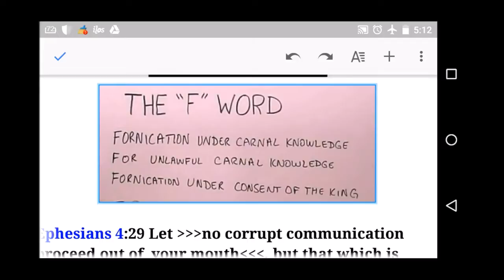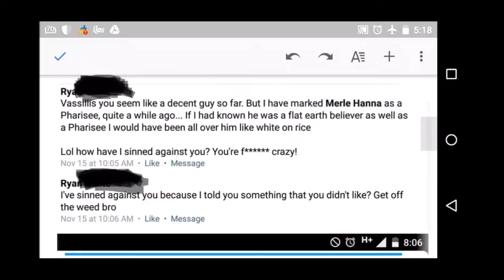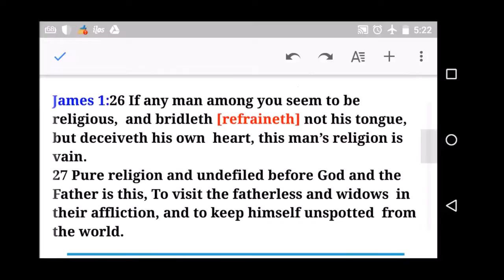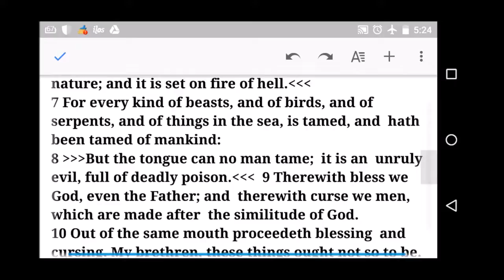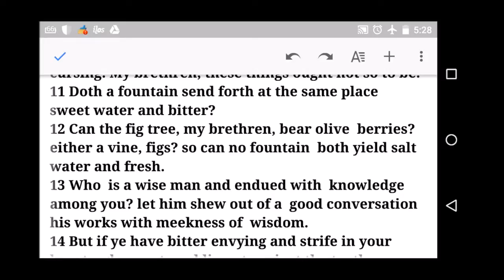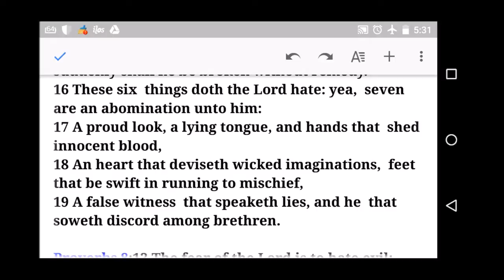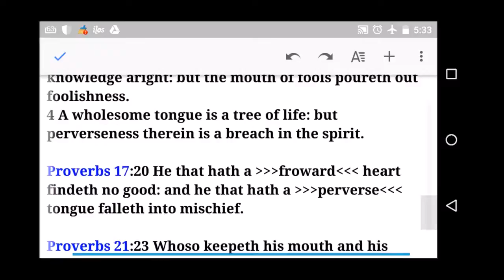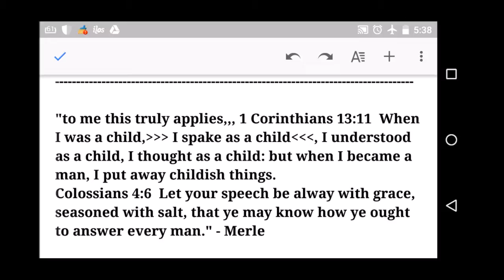Foul Mouthed Christians - Vasilis Bill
Foul mouthed Christians and Filthy Communication.